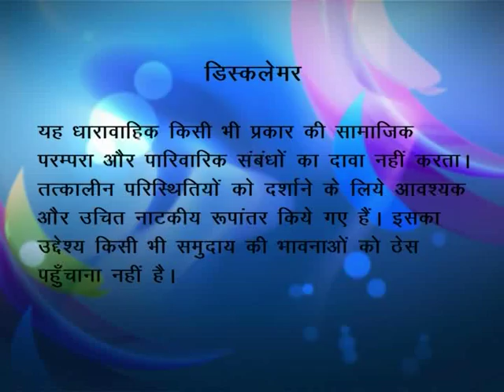Saab ji - EP # 36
समर बहादुर सिंह का गांव में बहुत रुतबा है पूरा गावं उसकी और श्रीधर शास्त्री की दोस्ती की मिसाल देता है।  लेकिन हालत हमेशा एक जैसे नहीं रहते पुराने दोस्त अब दुश्मन बन चुके है।  कुंवर निर्भय बहादुर सिंह और सुरभि दोनों एक - दूसरे से प्यार करते है और इस दुश्मनी को खत्म करना चाहते है। इसी बीच सुरभि के पिता श्रीधर शास्त्री की दुर्घटना में मौत हो जाती है जिसका शक समर बहादुर शास्त्री पर जाता है।  इस घटना के बाद दोनों परिवारों की दुश्मनी और बढ़ जाती है।